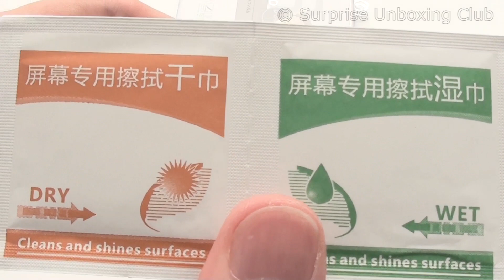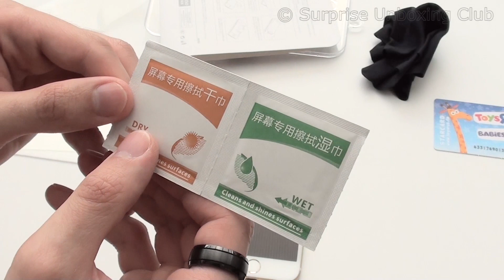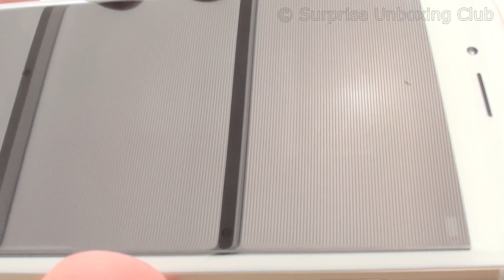iPhone 6s / 6 Screen protector unboxing and easy instruction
Screen protector Unboxing for new iPhone 6s / 6 and easy and fast instruction how to install it. Installing a screen protector perfectly without any bubbles.
This instruction works for other smartphones too like Samsung Galaxy S6 and HTC too.
I'm using tempered glass, but also plastic screen protector work. With glass screens it's easier to put the screen on without any bubbles.
In this tutorial you'll see a tape that you can use to re-adjust the screen even if you positioned it already. But look to get a strong tape. In this case I used a too week one, so that it didn't hold on.
With this way it's easy to adjust the screen protector without leaving any fingerprints on the screen sticker.
Use a plastic card / credit card and wrap it in a smooth cloth. Press both along the screen to flatten the screen protector on the screen and to fix it finally.

Apple iPhone 6 16GB Factory Unlocked GSM Cell Phone - Space Grey

Apple iPhone 6s 64 GB US Warranty Unlocked Cellphone

iPhone 6S Screen Protector, Bowhead iPhone 6S Glass Screen Protector (4.7")- [Tempered Glass] 9H Hardness, Bubble Free, Also Works with iPhone 6